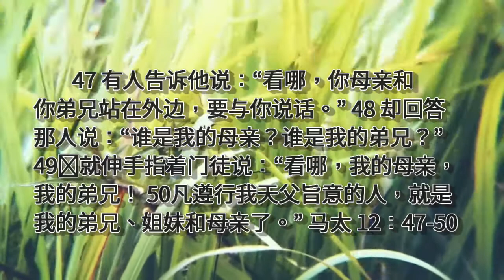【尊敬父母】 为儿女祝福100天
这是为【儿女祝福100天】的 祷告/灵修内容， 林静美朗诵。